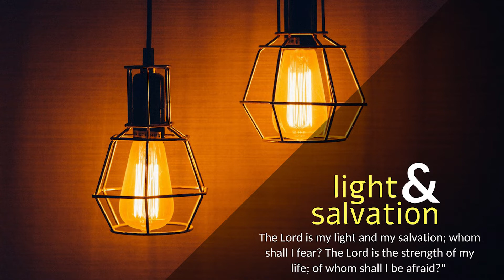CARMEL DHYAANA I ಹೇಡಿಗಳನ್ನಾಗಿ ಮಾಡನು ನಮ್ಮಯ ಆತ್ಮನು I 3rd Wednesday I 2 ತಿಮೋ 1: 1-8